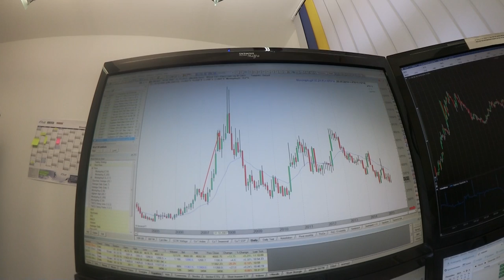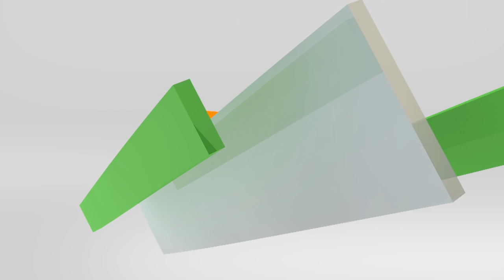Mein schlechtester Trade // optionsstrategien.com